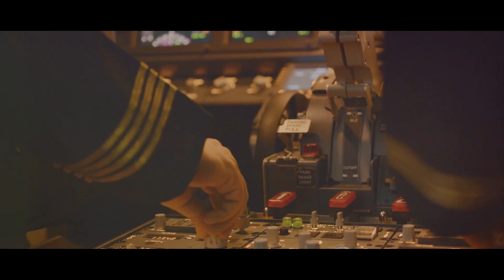Made in India 🇮🇳: Is Vikrant Enough to Defend Our Seas? 🆚 USS Gerald R. Ford 🇺🇸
Calling all Indian Navy fans!  Our homegrown carrier Vikrant is here, but can it compete with giants like the US's Gerald R. Ford?   We take a deep dive into the features, firepower, and capabilities of both these warships to see if Vikrant is enough to defend India's maritime interests. 🇮🇳  Get ready for an epic carrier clash!